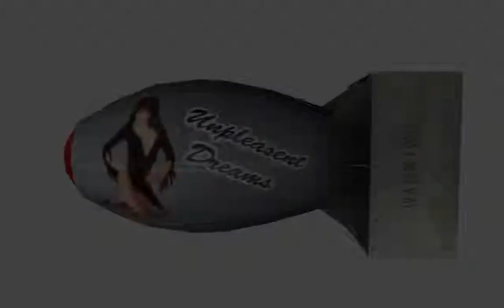render demo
Updated Demo Reel